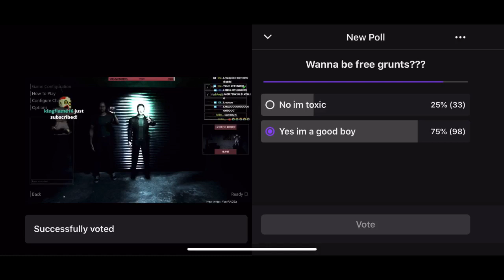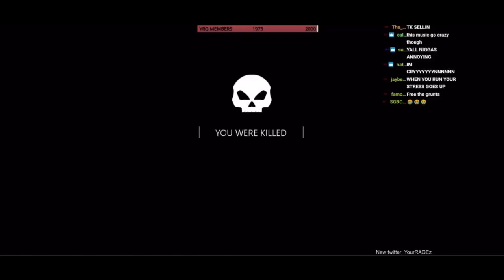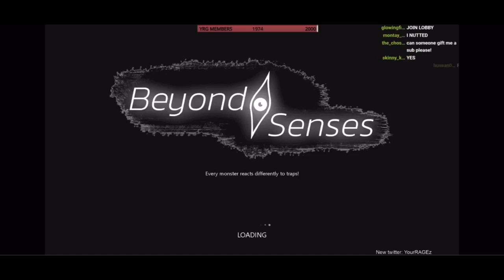YourRage Gets Scared Playing Scary Game( Ft. ScumTK